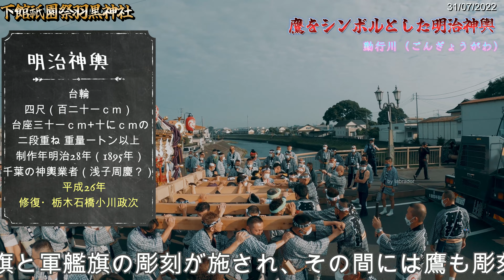令和4年 下館祇園祭 明治神輿川渡御 まつりのクライマックス 迫力満点です。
下館祇園祭　羽黒神社
平成神輿
重さは何と2トン。実際にもまれる（担がれる）神輿として、日本で最重量を誇るのが、下館祇園まつりの平成神輿です。幅は約1.4メートル、高さが3.5メートル、担ぐ棒の長さは縦7メートル、横6.4メートルにもおよびます。沖縄国際映画祭・地域発信型映画の出展作品『またいつか夏に。』の題材にもなったことから、その存在をご存知の方も多いのではないでしょうか。
神輿の胴の上の周囲には十二支の彫り物、屋根や台輪、長押など漆の部分には貝殻入りの螺鈿塗り（らでんぬり）に金箔仕上げの彫刻が施してあり、一つの美術品としても見どころが豊富です。

明治神輿
鷹をシンボルとした明治神輿

この下館祇園まつりでは、他にも、重さ1トンの明治神輿、女性だけで担ぐ姫神輿、旧下館市内から参集する30数基にもおよぶ子供神輿による渡御（神輿が進むこと）を目で楽しむことができます。明治神輿はその名の通り、明治28年（1895年）に日清戦争の戦勝記念として造られた歴史ある神輿。日清戦争の戦勝記念として、胴の上、四方に日章旗と軍艦旗の彫刻が施され、その間には鷹も彫刻されています。ちなみにこの鷹の彫刻に関しては、日清戦争時の巡洋艦『高千穂』が由来。戦争勝利時に鷹が飛来したとの事実に基づき、シンボルにしたのだとか。
1世紀近い歳月を経た明治神輿の老朽化に伴い、平成4年（1992年）に、日本最重量の平成神輿が造られました。しかし歴史ある明治神輿も、平成22年（2010年）、見事に修復。平成と明治の大神輿による、時代を超えた競演は、まだまだこれからも続いていくでしょう。
姫神輿と子供神輿

女性限定の姫神輿を担ぐ女子の会として『玉依会（たまよりかい）』が存在します。これは神話に出てくる女性の神様である玉依姫命（たまよりひめのみこと）にちなんで付けられた名前です。
30基以上の子供神輿による連合渡御もまた、下館祇園まつりの大きな見どころの一つ。地域の未来を支えていく子供たちが躍動感にあふれる様子で渡御していく姿は、多くの観覧者にとって何かしらの感情を揺さぶるはずです。
笛・大太鼓・タッパと呼ばれる小太鼓によって構成される祭囃子は、関東の祭りの中でも珍しい独特のゆったりした哀愁を帯びたリズムで、一聴、一見の価値があります。
下館祇園まつりの歴史的背景

まず、下館祇園まつりの大元となる羽黒神社の存在について。この地域の羽黒神社の始まりは、戦国の世の初期、室町時代に遡り、時は文明13年（1481年）、下館城初代城主である水谷勝氏（みずのやかつうじ）公が、領内の安堵をはかるため、尊崇（そんすう※意味は、尊びあがめること）していた出羽国（山形県）羽黒大神を勧請（かんじょう※意味は、分霊を他の神社に移して祭ること）したということが起源になります。

下館祇園まつりの原型となる祭りも、おそらくこの頃に始まったものとされていますが、現在のような神輿渡御が、いつの時代・時期から定着したものなのかは、はっきりとはわかっていないようです。
ある説によれば、幕政下の菅谷村（現在の筑西市菅谷）や、市野辺村（現在の筑西市市野辺）などの近在の村々で行なわれていた神輿渡御を、下館町内でも行ないたいと、明治3年（1870年）に上町・下町の名主、組頭たちが、当時の小参事である衣笠政好に願い出た、というのが神輿渡御の始まりといわれています。
川で神輿が担がれる異形の風景
この川渡御こそ、下館祇園まつりのクライマックスを飾る、大きな見せ場です。4日目、最終日の早朝。市内を流れる勤行川（ごんぎょうがわ）にて、期間中、神輿に宿した氏子のけがれを川に流し清める禊の神事が、この川渡御なのです。